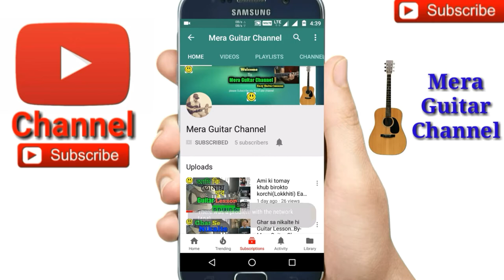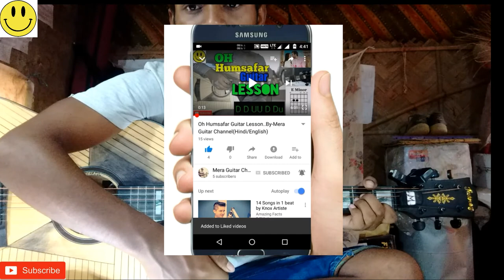5 Strumming Pattern and You Can Play any Song-Easy Guitar Lesson..By-Merajul Hoque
Top 5 guitar strumming pattern and you can play any song by Merajul Hoque
5 strumming pattern 95% songs cover
Top 5 guiter strumming pattern
1st-D D UU D Du
2nd-D UUD UUD
3rd-D DU U DU
4th-D chak U U chak U
5th-D U chak U
So easy strumming for beginners